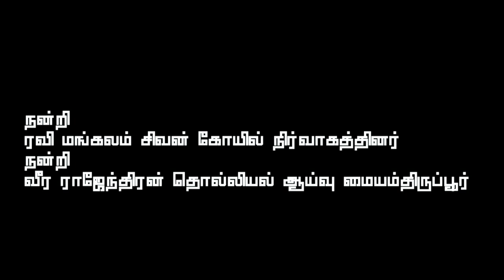இரவிமங்கலம் நடுகற்கள்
ரவி மங்கலம் நடுகல் கல்வெட்டு கடந்த மாதம் பொருந்தல் பகுதிக்கு பார்வையிடச் சென்ற பொழுது ரவி மங்கலத்தில் இந்த  நடுகற்களை பார்த்தேன் அதை திருப்பூர் வீரராஜேந்திரன் தொல்லியல் ஆய்வு மையத்திடம் சொல்ல அவர்கள் இந்த நடுகல் கல்வெட்டு ஆய்வு செய்துவிட்டு இந்த நடுகல்லை தூக்கி நிறுத்த முயற்சி செய்தார்கள் கோயில் நிர்வாகத்திடம் பேசி இந்த நடுகற்கள் தூக்கி நிறுத்தப்பட்டது கோயில் நிர்வாகத்திற்கும் வீரராஜன் தொல்லியல் ஆய்வு மையத்திற்கும் கடிகை யூடியூப் சேனலில் நெஞ்சார்ந்த நன்றி